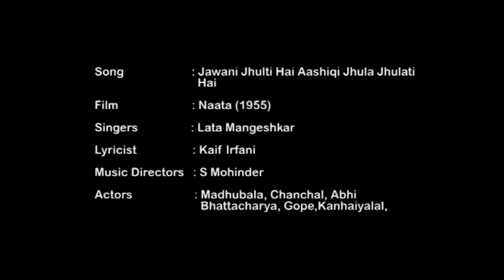Jawani Jhulti Hai Aashiqi Jhula Jhulati Hai / Naata 1955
Jawani Jhulti Hai Aashiqi Jhula Jhulati Hai
Naata 1955
Lyrics of Jawani Jhulti Hai Aashiqi Jhula Jhulati Hai - जवानी झूलती है जवानी झूलती है आशिकी झूला झुलाती है
jawani jhulti hai jawani jhulti hai aashiki jhula jhulati hai
kadam phulo pe padta hai najar taro pe jati hai
jami se aasma tak jami se aasma tak ab jawani aati jati hai

meri julfo ko jhuk kar chumte hai jhumte badal
sabhi ranginiya badhkar pakadti hai mera aachal
dhun ko angdayi lekar apni baho me bulate hai
jami se aasma tak ab jawani aati jati hai
jawani jhulti hai aashiki jhula jhulati hai

meri aankho me paymane meri julfo me maykhane
baras jaye ye matlwali kab dil pe kya jane
aji kab dil pe kya jane
hawa aahista aahista mera ghunght uthati hai

anokhe saj sine me nirale geet hotho par
najar kuch gungunati hai kabhi uth kar
kabhi jhuk kar kabhi uth kar mohabbat dil ki gahrayi me
mohabbat dil ki gahrayi me shahnayi bajati hai

ye masti si fiza me mere balo ka lahrana
sambhalo apni baho me sambhalo apni baho me
ke mujhko nind aati hai